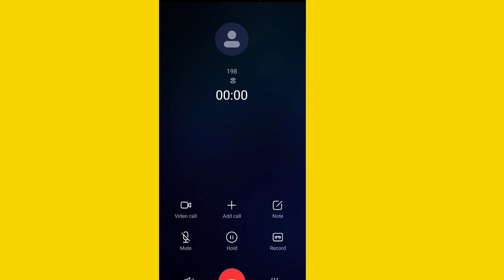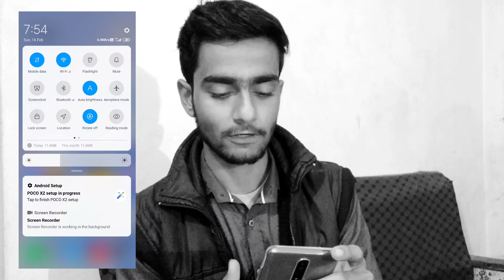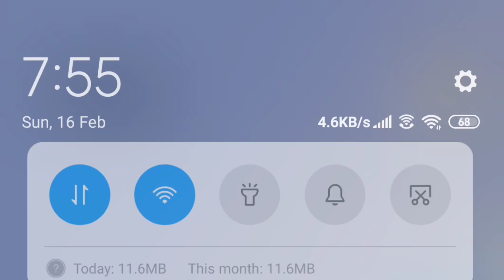Enable Wifi Calling In Poco X2 | Live Wifi Call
Guys in this video I talked with you, how you can enable wifi calling in poco x2. I also show you the live wifi calling in poco x2.

YOU SHOULD WATCH THESE VIDEOS ALSO

lenovo ideapad s145
dell inspiron
dell g3 3579
Asus vivobook s15
lenovo ideapad 330
यदि आप हमारे वीडियो को पसंद करते हैं, तो कृपया फेसबुक, व्हाट्सएप और अन्य social प्लेटफार्मों के माध्यम से अपने दोस्तों को share करना न भूलें।

about me:-
Technology Network YOUTUBE CHANNEL MD AMANULLAH के द्वारा चलाई जाती है|
इसमें आपको टेक से जुड़ी सारी videos मिलती है जैसे tech updates, unboxing and reviews, tech facts, trending news, etc. की videos daily मिलती है|